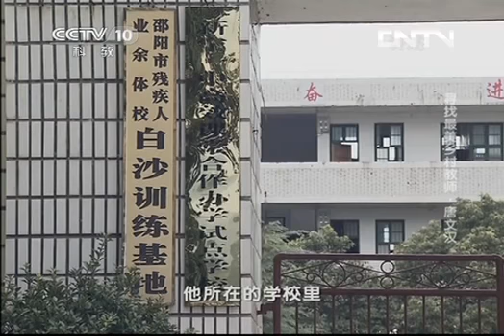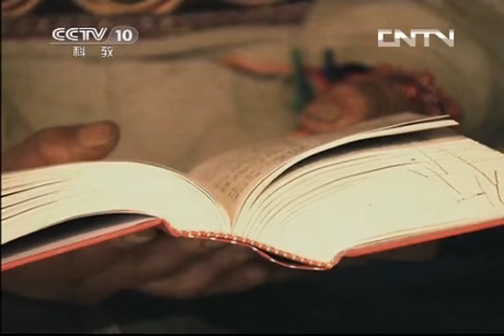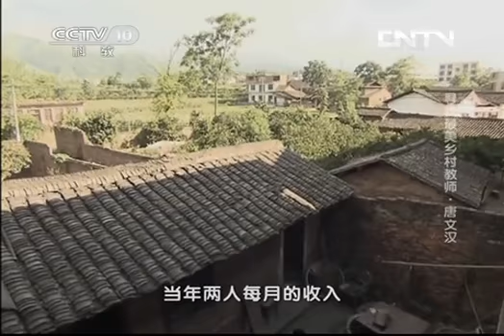20130827 讲述 寻找最美乡村教师-唐文汉